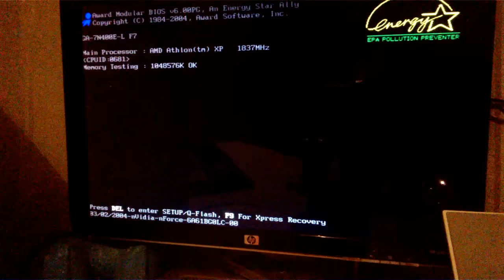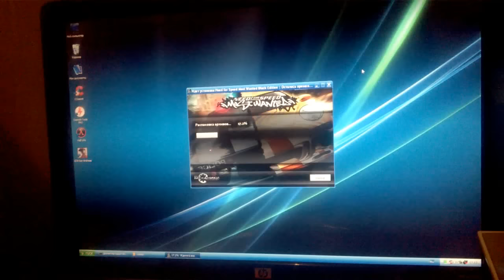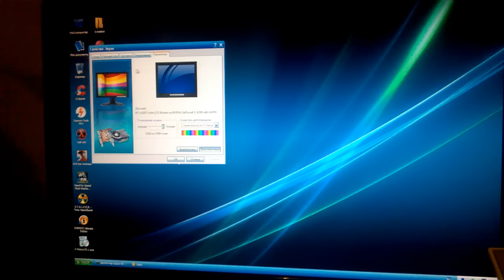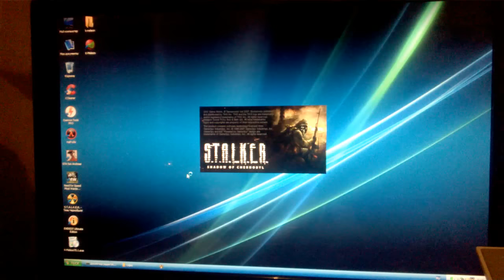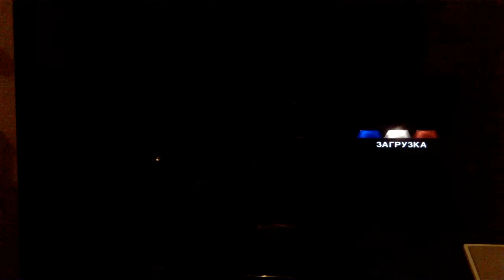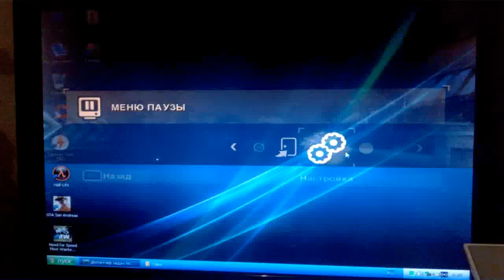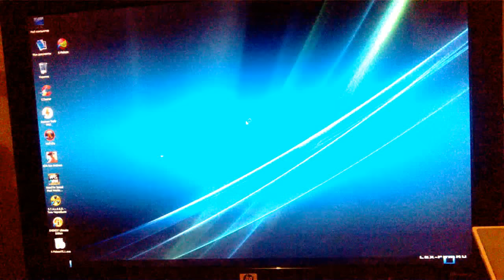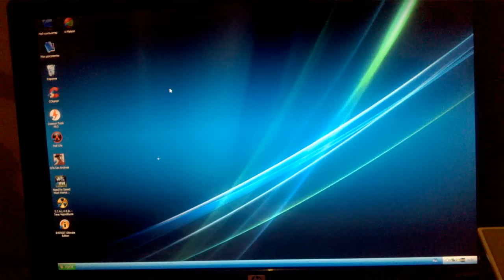Собираю очередной "БОМЖ" ПК [7] - Очередной ПК из хлама, СРАВНИВАЕМ ДВА ПОКОЛЕНИЯ ПРОЦОВ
В данном видео я буду собирать очередной БОМЖ ПК из комплектующих которым давно пора на свалку.